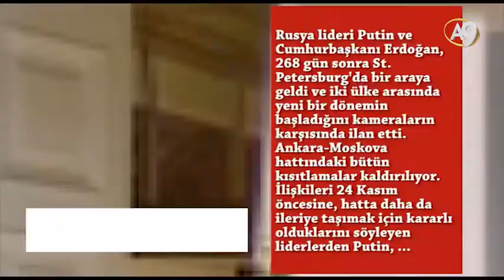Rusya ile yapılacak siyasi, askeri ve ekonomik işbirliği Türkiye için son derece acil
Adnan Oktar'ın Sohbetlerinden Seçme Bölümler